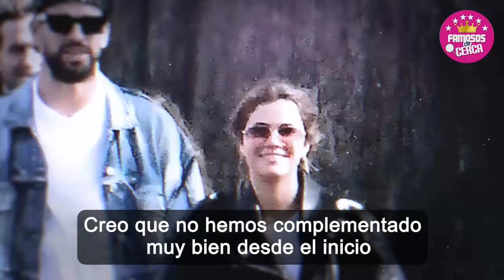🔴¡ 𝗦𝗘 𝗘𝗦𝗖𝗔𝗣𝗔𝗡..! Gerard Pique y Clara Chia 𝗛𝗨𝗬𝗘𝗡 De Barcelona ¡ 𝗨𝗟𝗧𝗜𝗠𝗔 𝗛𝗢𝗥𝗔 ! 🫢📌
Sin Importarle sus Hijos Gerard Pique Se Va a Celebrar su Amor Con Clara Chia a Paris Lejos de Barcelona.

 BIENVENIDOS!!!
chismes de farandula
escandalos
De primera mano
noticias
famosos mexicanos
mexico
el gordo y la flaca
estados unidos
farandula 2021
entretenimiento
farandula mexicana
chismes de famosos 2022
ventaneando
famosos
un nuevo dia
espectaculo
Hoy